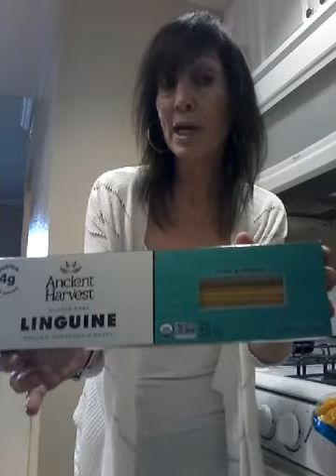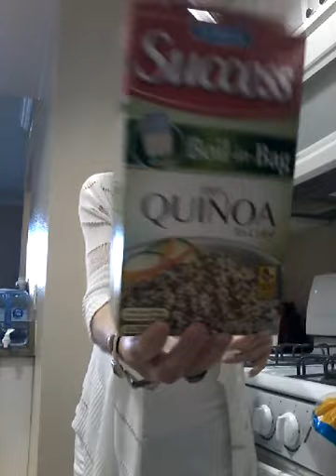Michelle Daytz,Tic borne Foods...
Chronic Disease,Crohns,IBS,.No GMO